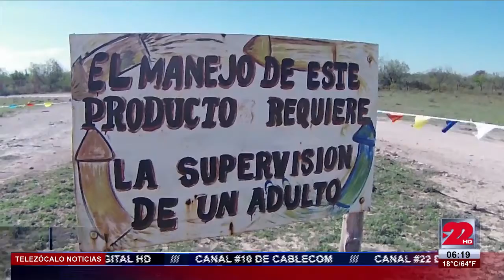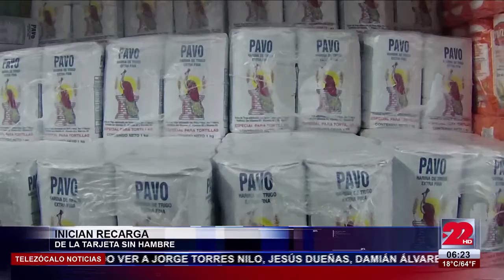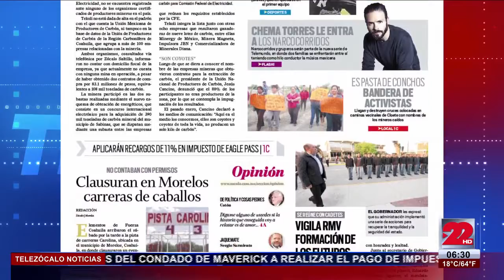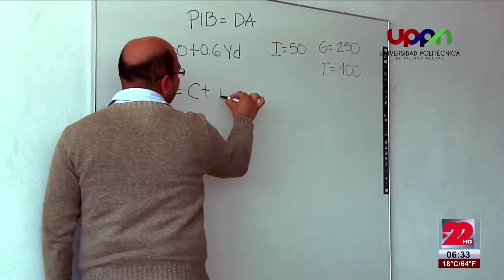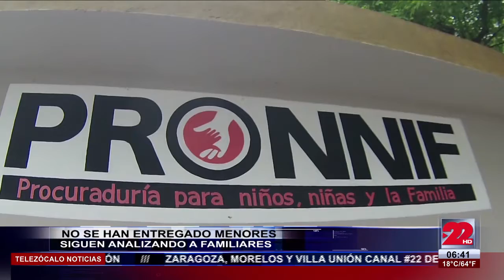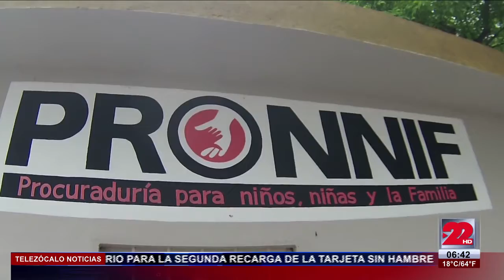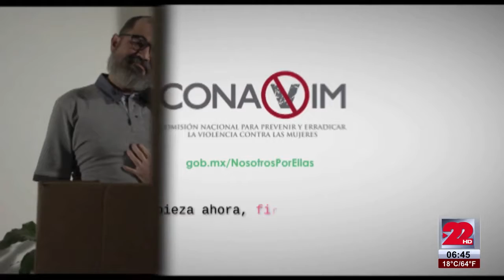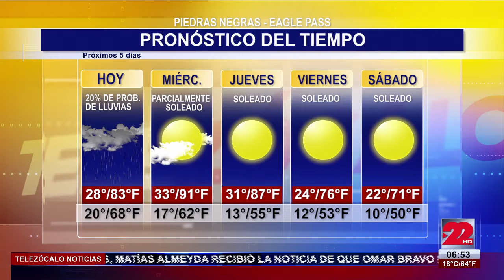TeleZócalo Matutino 29 de Marzo de 2016